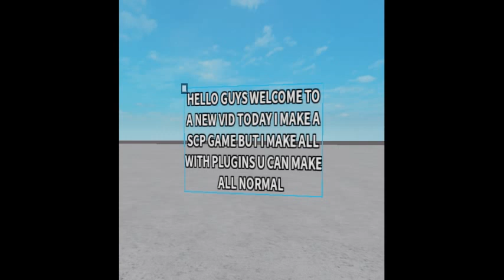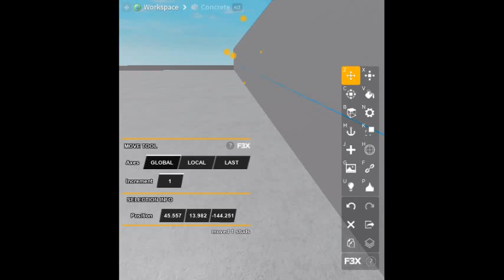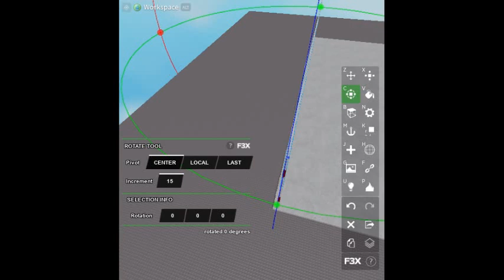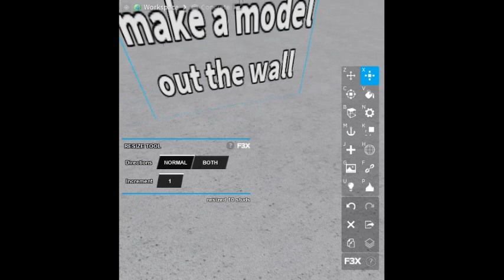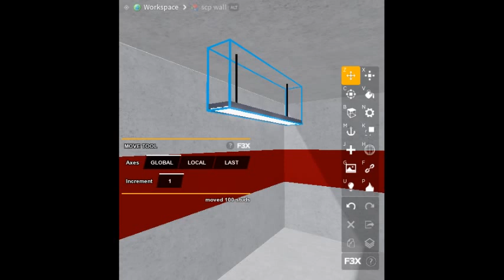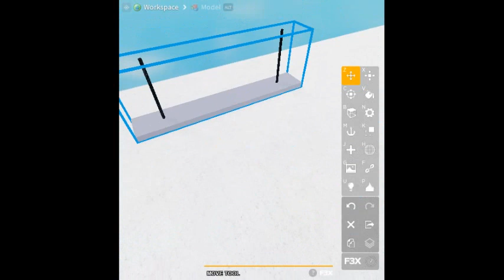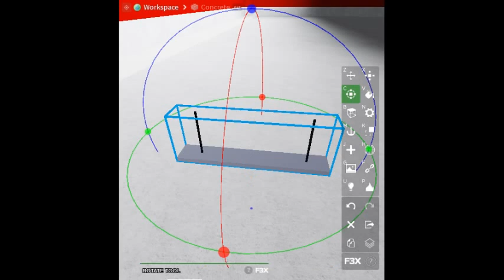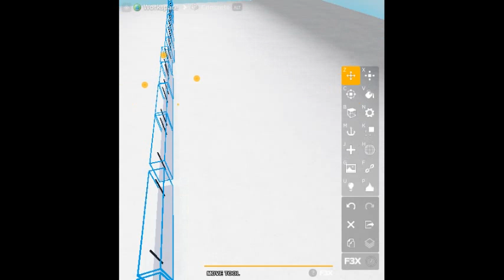how to create a scp map in roblox part 1 but i make it with plugins